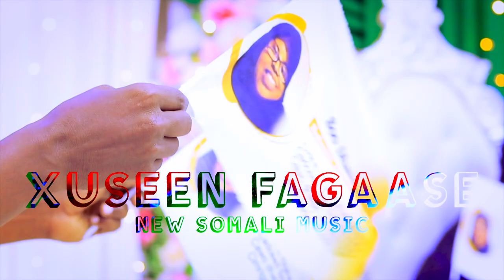XUSEEN FAGAASE 2023 | SABAAX | NEW OFFICIAL VIDEO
Artist voice : Xuseen Fagaase
Song name : Sabaax
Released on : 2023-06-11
lyrics : Maxamed Cabdi Qalinle
Melody : Abqaal Yare